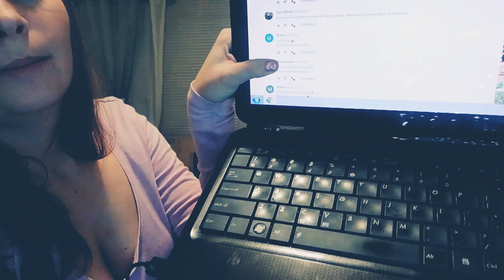WYNIKI ROZDANIA 700 SUBSKRYPCJI!! 😘 😘 ❤️ ❤️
ROZWIŃ OPIS

Do zobaczenia ❤️